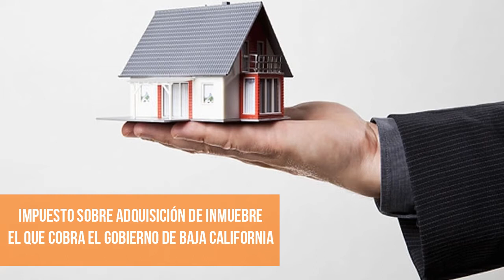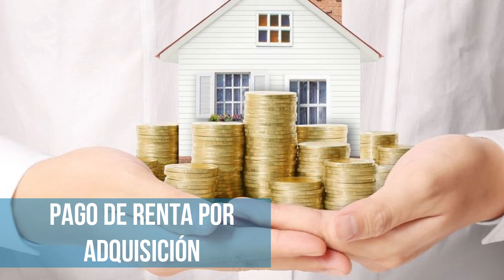📣 CASAS EN VENTA TIJUANA. 6 Gastos 💰 💵 que NO CONOCES 😱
GUÍA GRATUITA PARA COMPRAR UNA CASA EN TIJUANA
Titulada "Los 9 Errores que debes de Evitar al Comprar una casa en Tijuana"

CASAS EN VENTA TIJUANA. 6 Gastos que NO CONOCES al comprar una casa.

Muchos de nuestros clientes cuando acuden a comprar una casa en Tijuana a través de Baja Hábitat desconocen cuáles son los gastos adiciones de compra.  Incluso algunos de nuestros clientes no saben que deben pagar unos gastos adicionales al comprar su casa.

Listemos brevemente cuales son estos gastos y porque se producen.

Primero tenemos el  Impuesto Sobre Adquisición de Inmuebles.
Éste es un impuesto que cobra el gobierno estatal en Baja California cada vez que hay una transmisión de propiedad de un inmueble, ya sea por compraventa, donación en pago, etc. La obligación de pago es para el comprador y debe liquidarlo al momento de la firma de la Escritura.

Este impuesto ISAI es el 2% en el estado de B aja California  sobre el precio de compraventa o el valor del avalúo fiscal, prevaleciendo el más alto.

En segundo lugar están los Honorarios y Gastos del Notario que formaliza la compraventa en la escritura. El Notario debe hacer un trabajo de búsqueda y comprobación de documentos  en el Registro Público de la Propiedad y en las bases de catastro para verificar que el Impuesto Predial y derechos de agua estén al corriente.

Todas estas búsquedas tienen un costo para el Notario por derechos, honorarios.  Generalmente los gastos notariales son de alrededor del 1,5%
sobre el precio de la operación.

En tercer lugar tenemos los Derechos de inscripción en el Registro Público.
Tu escritura tiene que ser inscrita en el Registro Público de la Propiedad de la ciudad de Tijuana para que se cumplan una serie de elementos jurídicos en tu beneficio y protección.

Por inscribir la escritura el Registro Público se cobra una cantidad determinada de derechos que son de alrededor de unos 10:000 pesos en la ciudad de Tijuana.  Sin embargo, si estás comprando con crédito hipotecario, entonces son dos inscripciones: la de compraventa y la del crédito. Entonces pagarás el doble de la cantidad mencionada anteriormente.
En cuarto lugar tenemos el Avalúo. Su costo oscila entre 2.5 y 4 al millar del valor de tu casa. Es necesario que sea practicado por una Unidad de Valuación certificada. Entre otras cosas, el avalúo sirve para calcular el Impuesto Sobre Adquisición de Inmuebles que comenté en el punto nº.1. Esto significa que por cada millón de pesos del valor de tu casa puedes pagar entre dos mil 500 y cuatro mis pesos.

En quinto lugar tenemos la  Comisión Apertura de Crédito. Este costo sólo lo tendrás en caso de que estés contratando los beneficios de un crédito hipotecario para pagar parte del precio de tu casa. Este costo puede ir desde 0% al 3% sobre el monto del crédito solicitado. Se paga al momento de la firma de la escritura y se “descuenta” del monto del crédito hipotecario otorgado, por lo que debes tener en cuenta este “descuento”.

Y por último  debes pagar el Impuesto Sobre la Renta por Adquisición. Este impuesto se genera a cargo del comprador, no del vendedor. Sólo se origina cuando el precio que pagas al vendedor por tu casa es inferior en igual o más del 10% sobre el valor comercial de tu casa reflejado en el avalúo. Este impuesto grava “la utilidad” que el comprador está teniendo al comprar la casa por debajo del valor de mercado reflejado en el avalúo.

Es muy importante que cuando esté listo el avalúo verifiques que no haya una diferencia entre el precio de compraventa y el valor reflejado en éste de igual o más del 10%; si la hubiese, tendrás que pagar el ISR por adquisición y puede llegar a ser una cantidad adicional muy importante.

Buenos estos son los 6 gastos adicionales que toda persona debe abonar al comprar una casa o departamento.

Asimismo puedes descargar la guía para comprar una vivienda en Tijuana. Una guía que te ahorrará tiempo y dinero.

BAJA HABITAT Cía. Inmobiliaria